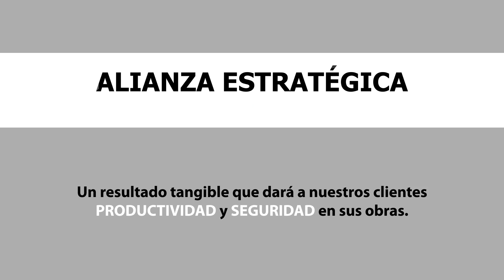Andamios Atlas & Alsina WEB